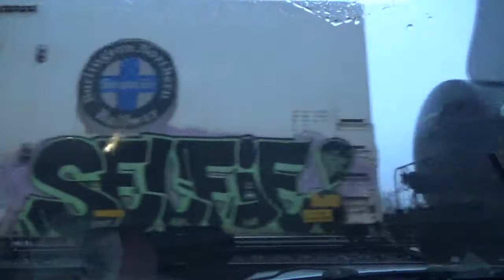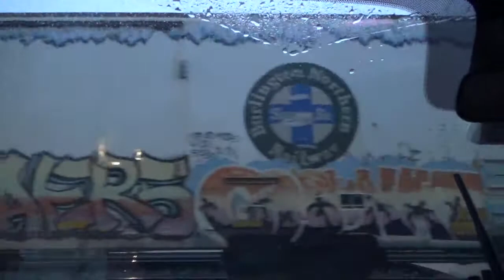#11879 CSX Q372-26 Mix Freight train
CSX Q372-26 Mix Freight train is heading eastbound on track 3